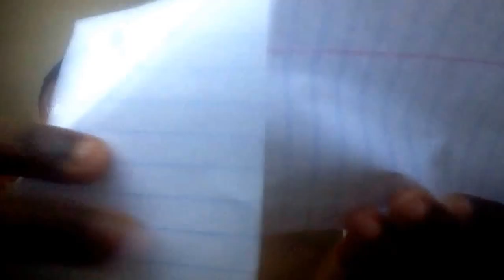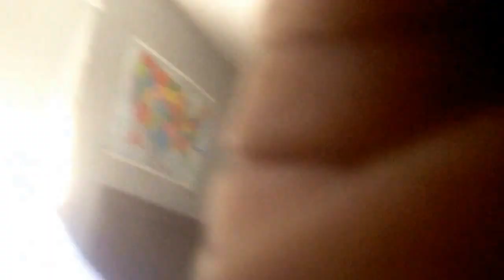How to fold a paper airplane ..kid edition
Paper folding tutorial . Origami by Wicco 56